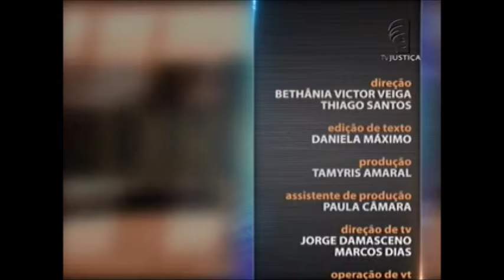Atualidades do Direito da Família - aula 2 (27/10/15)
No curso, ele fala sobre alienação parental, guarda compartilhada, comenta a respeito da via administrativa para sanções de conflitos em Direito de Família – separações e divórcios realizados por meio dos cartórios -, alimentos gravídicos e, por fim, trata das relações entre avós e netos. Leia a íntegra da sinopse